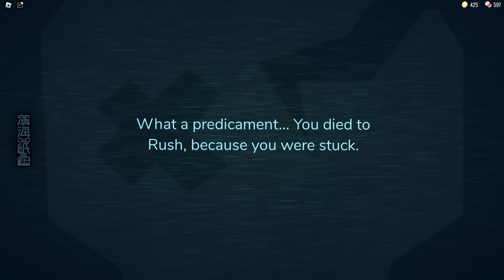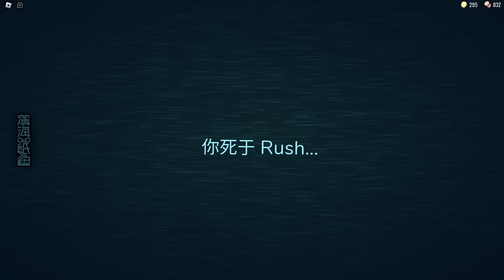Roblox DOORS 迎來史詩級的更新！第一百道門和以往完全不同！【薄海紙魚】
歡迎再次回到 Roblox DOORS，酒店迎來了大... 翻新！在本期的影片中將獲得全新的更新和... 結局？這次的更新真令人難以置信！再次回到多人遊戲，讓我們一起探究這無盡之門背後的秘密！
聽說... 還有另一種模式：【一千道門】下次試試看吧！

❤️ 感謝各位收看我的影片，希望大家看得開心！

🎬【影片訊息】
1)   參演：薄海紙魚，DK2.0
2)   剪輯：薄海紙魚
3)   字幕：無
4)   封面：薄海紙魚
5)   繪畫：無

▬▬▬▬▬▬⚠️ 特別提醒 ⚠️ ▬▬▬▬▬▬
❌不要在其他作者的影片裡刷寫我的名字，包括但不限於音樂平台，社交平台，其他平台等等
❌不要輕易相信其他地方自稱 薄海紙魚 的人的言論或求助，謹防受騙